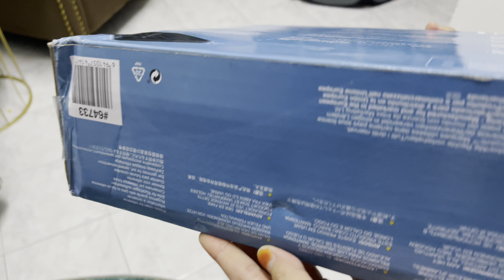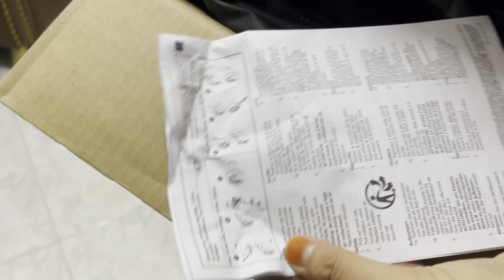Unboxing Inflatable Air Mattress Air Bed Air Pump Bed by Intex 137mm (L) 191mm (W) 25mm (T)